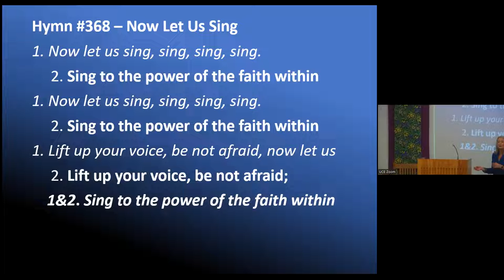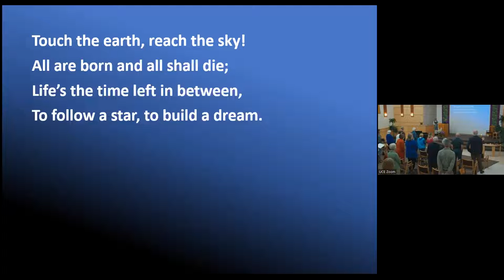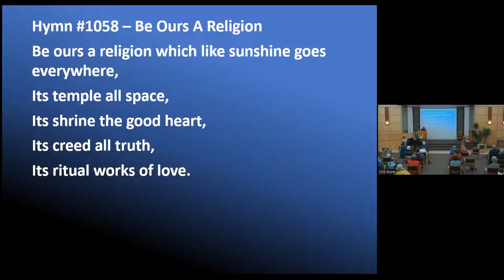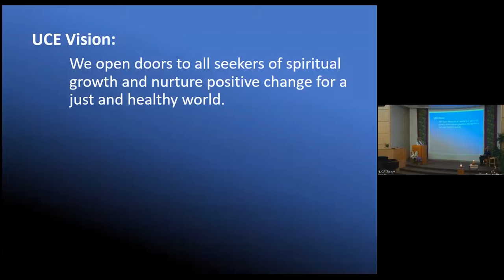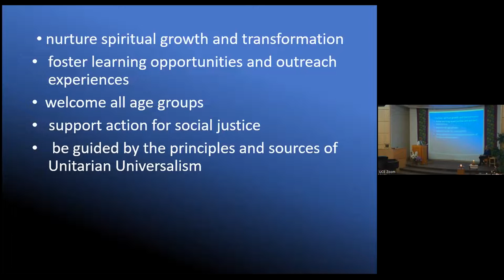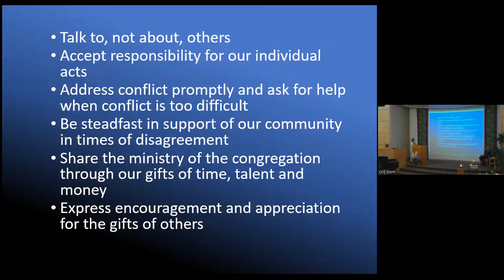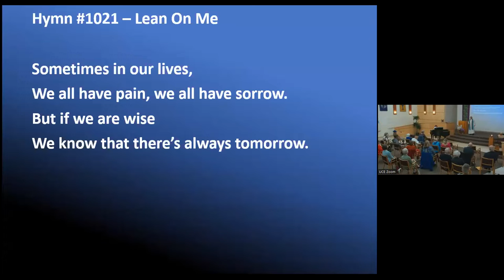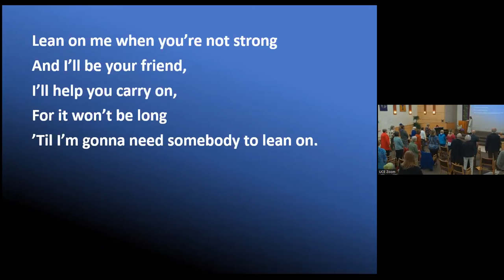"We Are all Worthy of Love and Belonging", Sept 18, 2022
Being loved and belonging to something greater than ourselves is what we all need and long for.  How do we find space to let those on the margins belong?

Chimes
Welcome
Hymn of the Month - 368 Now Let Us Sing
Greeting, Announcements, and Land Acknowledgement
Prelude
Chalice Lighting
Hymn 301 - Touch the Earth, Reach the Sky!
Sharing our Abundance  - Camp fYrefly
Offertory Hymn - 1058 Be Ours a Religion
From You I Receive to you I give, Together we share and by this we live (sing 2x)
Meditation
Message  - We Are All Worthy of Love and Belonging
Reflection
Hymn 1021 - Lean on Me
Extinguishing the Flame
Benediction
Carry the Flame of peace and love until we meet again (Sing 2x)
Postlude

Welcoming Congregation